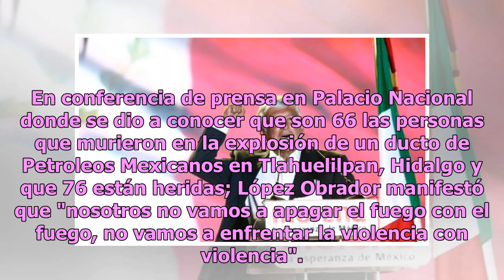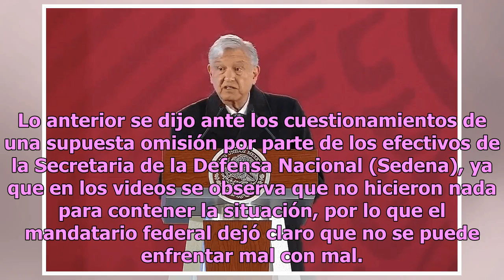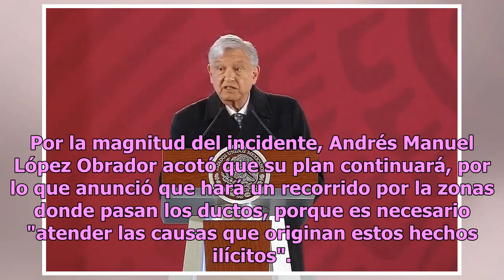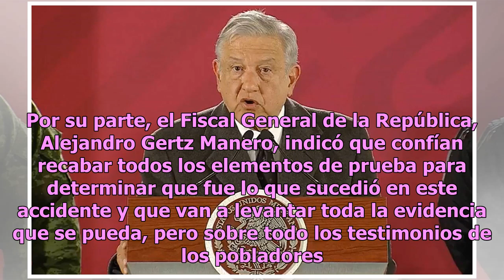No se detendrá el plan contra el robo de combustible: AMLO tras tragedia en Tlahuelilpan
Ante los hechos que se registraron al tarde de ayer en Hidalgo, el presidente Andrés Manuel López Obrador aseguró que no se habrá de detener el plan contra el robo de combustible y que no se habrá de enfrentar a la población, porque no es con medidas coercitivas como se terminará con la practica del...